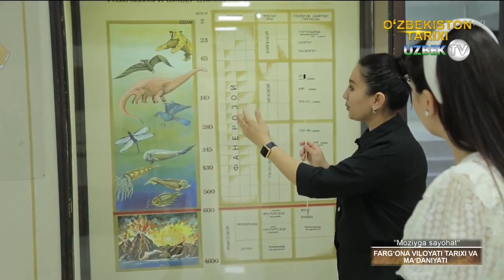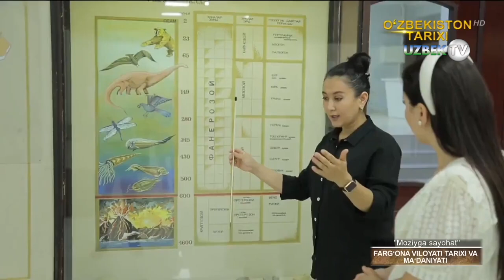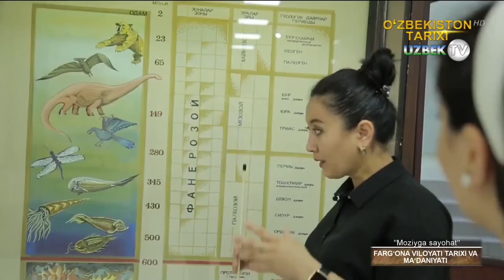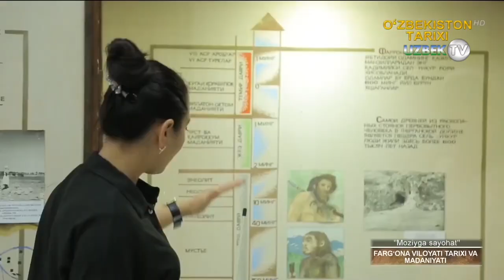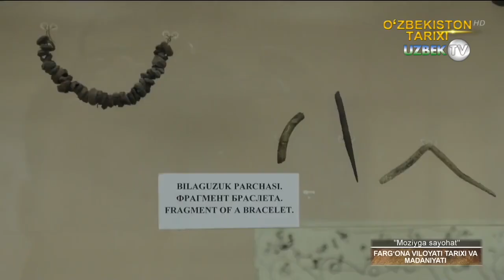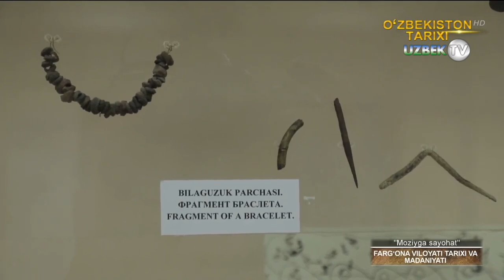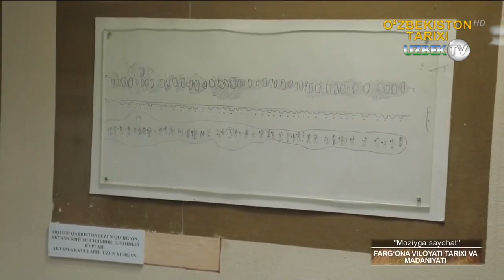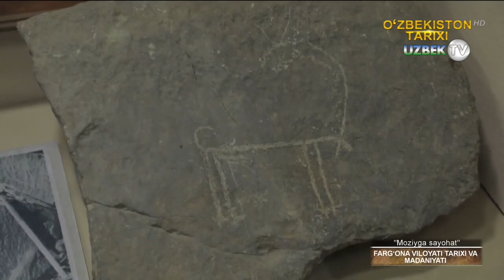Фарғона вилояти маданияти ва тарихи давлат музейи тарихи | Moziyga sayohat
Маълумки, мамлакатимизда музейчилик тарихи бир-бир ярим асрга бориб тақалади. Шу вақтда Ўзбекистоннинг йирик шаҳарлари –Тошкент (1876 й) ва Самарқанд (1896 й) шаҳарлари қаторида Фарғонада ҳам биринчи­лар­дан бўлиб музей ташкил қилинган. Мазкур музейга 1894 йилда асос солинган. Музейни ташкил этилиши­га доктор А. Смирновнинг шахсий коллекцияси ва шу йили ўтказилган Қишлоқ хўжалик кўргазмаси учун йиғилган ашёлар туртки бўлган.
Бугунги кунда музей фондларида турли даврларга мансуб буюмларнинг бой коллекцияси йиғилган. Умумий ҳисобда музей экспонатларининг сони 90 мингдан ортиқ. Улар ўнта бўлимга тақсимланган бўлиб, 700 дан ортиқ экспонатлар ноёб экспо­нат­лар жумласига киради. Улар жумласига XVIII-XX асрга оид Риштон, Ғу­рум­са­рой кулолчилик мактаби, сопол буюмларининг нодир намуналари киради.
Сопол буюмлар коллекцияси
Хитой чинни буюмлари, Россиянинг Ф.Гарднер, М.Кузнецов ва кейинроқ “Дмит­риевский” фабрикаларида ишлаб чиқарилган ноёб идишлар,  Темурийлар даври­дан ҳозирги кунларгача бўлган даврларга мансуб металл (асосон бронза ва мис) буюмларни киритиш мумкин. Уларнинг аксарияти маҳаллий мисгарлик мактаби вакиллари (Қўқон, Марғилон, Тошкент) томонидан XIX–XX асрларда ишланган анъанавий услубдаги мис буюмлардир.
Металл ва ёғоч буюмлари коллекцияси
Музейдаги ёғоч буюмлар коллекциясида XIX аср ва XX аср бошларига оид ёғочсоз усталари томонидан ишланган кўплаб буюмлар бор. Масалан, қўқонлик усталарнинг турли нақшларда исломий шакллар билан безатилган бир қанча ажойиб буюмлари, коллекциянинг илк экспонатларидан бири – Шаҳрихон волости бошқарувчиси топширган ёғочдан ишланган “хаккалкавуш”лар, доктор А. Смирнов коллекциясидаги ёғоч буюмлар, дурадгорлик асбоблари, болалар ўйинчоқлари, бешиклар, миллий чолғу асбоблари ва кўплаб ҳунармандчилик дастгоҳлари ушбу коллекция асосини ташкил этади.
Мато буюм коллекциясининг негизини XIX асрга оид миллий – анъанавий кийимлар ташкил этади. Шунингдек, XIX асрга оид каштачилик, читгарлик, ипак маҳсулоти намуналари ёки кейинроқ фабрикада тикилган замонавий кийимлар “Ёдгорлик” тўқимачилик фабрикасида тўқилган ипак матолар, давлат арбоблари, таниқли санъат намоёндалари сингари ва бошқа тарихий шахсларга тегишли кийим ва буюмлар киради.
Музейнинг тасвирий санъат ва ҳайкалтарошлик коллекцияси музей дур­дона­си хисобланади. Булар орасида таниқли фарғоналик рассомларининг асарлари, шунингдек ҳозирги кунда ўз асарлари билан элга танилаётган рассомларнинг ижодий намуналари ўрин олган. Ҳозирги кунга келиб бу коллекцияда мингдан ортиқ тасвирий санъат, ҳайкалтарошлик ва гобелен асарлари сақланади.